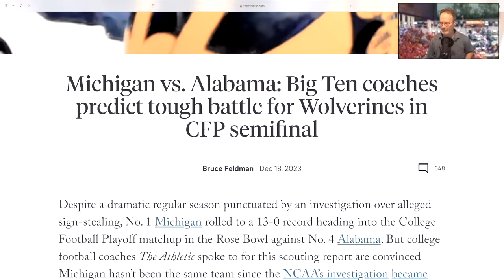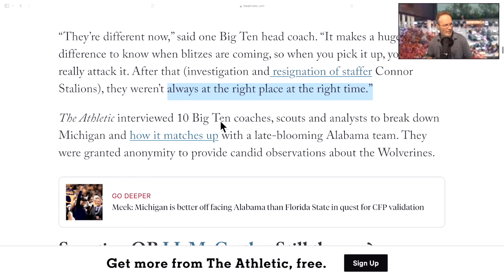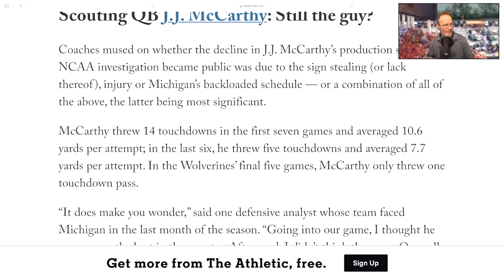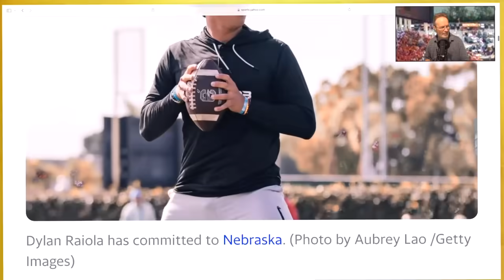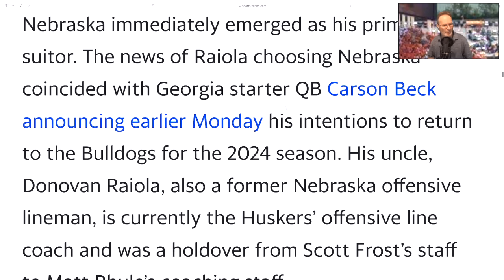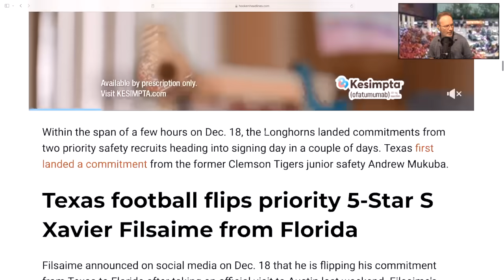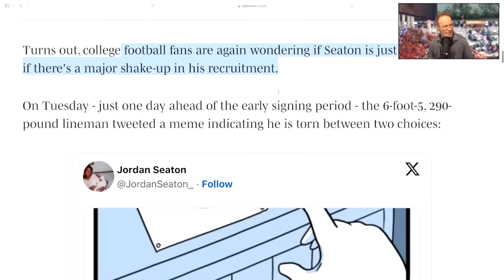ANONYMOUS COACHES, TENNESSEE FOOTBALL ,OHIO STATE FOOTBALL ,VOLS FOOTBALL, GEORGIA FOOTBALL,MICHIGAN